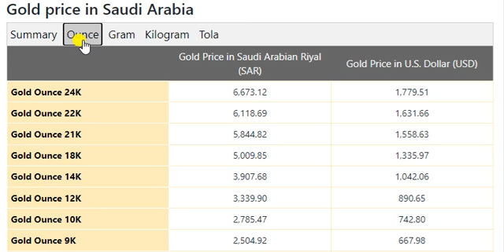Gold Price Today in Saudi Arabia in Saudi Arabian Riyal (SAR) 26 Jun 2021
Saudi Riyal Transfer Rate in Pakistan May 2021
Gold Rate In Saudi Arabia Today
US Dollar